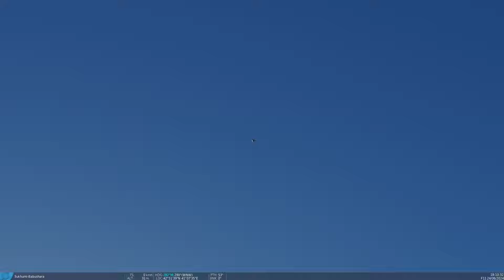F16 airshow 2024 in Dcs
F16 airshow in Dcs